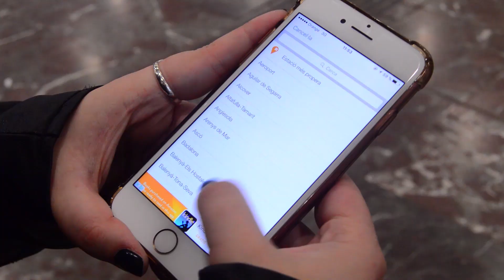Salaar Hindi Trailer Review | K.G.F - IS BACK This Move | OMG GOOD NEWS | SALAAR & KGF Connection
HOT TOPICS:
1: Salaar Trailer
2: Salaar Trailer Review
3: Salaar Trailer Reaction
4: Salaar Official Trailer
5: Salaar Hindi Trailer